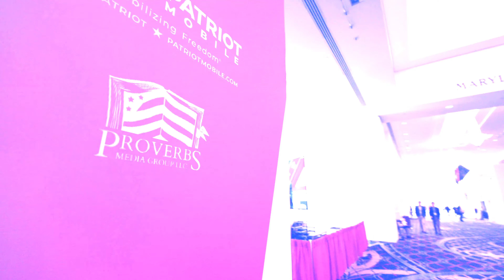Proverbs Media Group - CPAC DC Highlight Reel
Highlights from CPAC DC at the Gaylord National Harbor Convention Center, featuring special guests Matt Gaetz, Lauren Boebert, Dan Bishop, Dr. Ben Carson, Mike Lindell, Kari Lake, Rabbi Shlomo, Deal Hudson, Jack Brewer, Trevor Loudon, and Sebastian Gorka.

Listen to "It's Not About Us" on 960AM The Patriot:
New Shows Air @1pm PST every Saturday.

Watch "It's Not About Us" on CPAC Now:
New Shows Air @7pm EST every Thursday.

Proverbs Media Group LLC content is recorded, produced, and edited at PMG Studios in Oro Valley Arizona by Jared Cummings, George Goss, John-Henry Keenan and Jon-Michael Stone. Digital Designs by Jared Cummings.